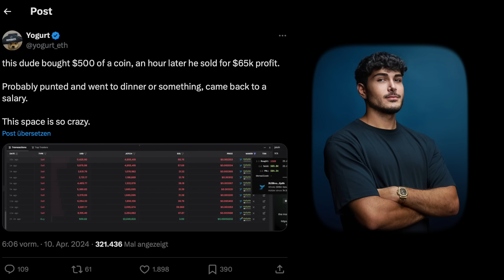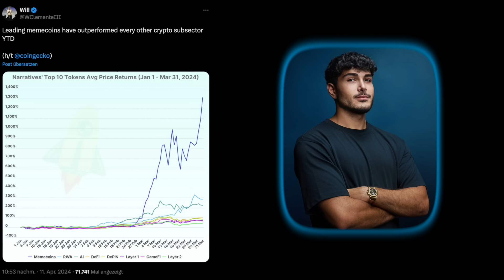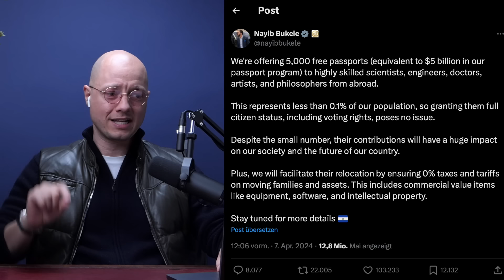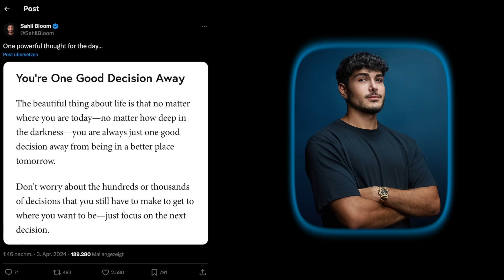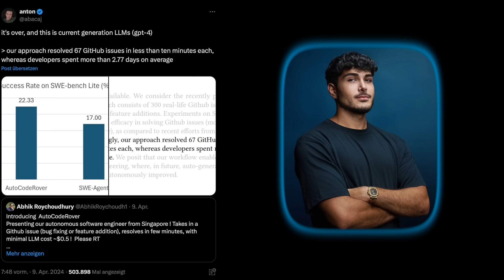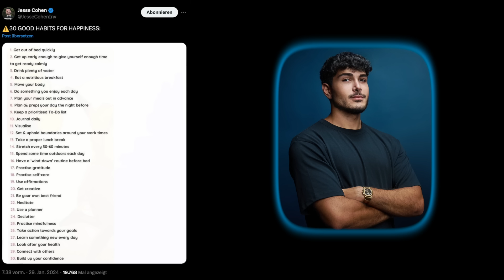Schnelles Geld mit Memecoins? - Hoss und Hopf #163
In der heutigen Episode sprechen Philip Hopf und Kiarash Hossainpour über Tweets verschiedener Themen von Memecoins, LLM’s (Künstliche Intelligenz), Selbstverbesserung bis hin zu Energieproblemen in Deutschland.